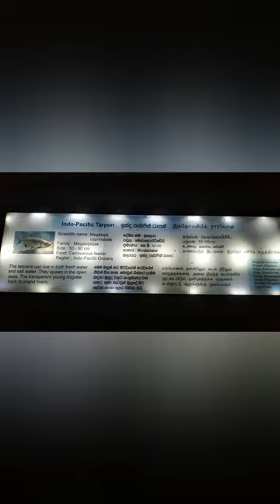Indo Pacific Tarpon fish🐠🐟🐬🐋 | fish lahirualwis 🇱🇰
Hello ! කොහොමද? 🙋🏽‍♂️
If you interested in my work, you can
Click bell icon 🔔
Hey! Let's be friends 💙

The Indo-Pacific tarpon (Megalops cyprinoides), also known as the oxeye herring or simply herring due to its superficial resemblance to the true herrings, of which it is not a member, is the smaller of the two species of tarpon and lives in Indo-Pacific waters.
In appearance, it is like the much larger Atlantic tarpon, M. atlanticus - olive-green on top, and silver on the sides. The large mouth is turned upwards; the lower jaw contains an elongated, bony plate. The last ray of the dorsal fin is much longer than the others, reaching nearly to the tail. It is capable of filling its swim bladder with air and absorbing oxygen from it. Those living in fresh water tend to be smaller than the ones living in saltwater, growing just over 50 cm (20 in), while saltwater examples grow over 1 m (3.3 ft). They live upwards of 44 years and mature within two. They complete their metamorphosis from their larval stage in 10 days.They are opportunistic, feeding on smaller fish, crustaceans, and even plants rarely. In salt water, they mainly feed on prawns and herring, but also many other small fish. In fresh water, no significant difference in their food habits is seen; they eat freshwater prawns and bony bream, mainly.

The Indo-Pacific tarpon migrates between the open sea and inland rivers. As with all Elopiformes, it spawns mainly offshore.Juveniles of the species stay inshore and migrate to coastal areas while maturing to spawn. Typically, they spawn twice a year. At sea, the larvae migrate inland and are leptocephalic (flattened, transparent and eel-like). Unlike the barramundi, they are able to breed in fresh and salt water.

They are found at depths to 50 m (160 ft), but are commonly found by the surface in shallow, inshore waters. They inhabit coral reefs, mangroves, swamps, rivers, lakes, reservoirs, floodplains, and canals. In Papua New Guinea, they are reportedly found under large mats of Salvinia molesta.